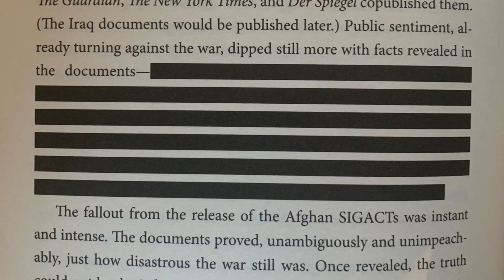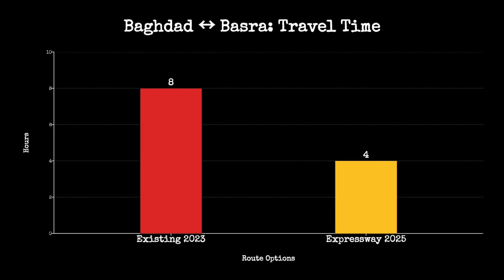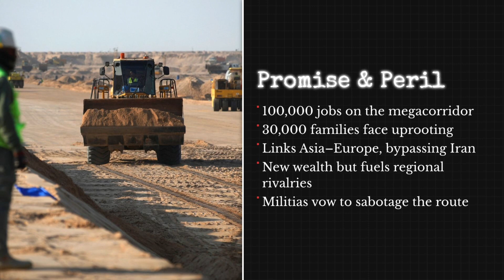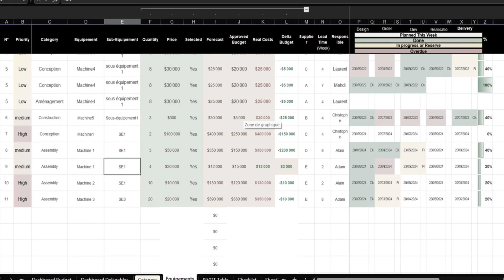How Iraq Is Building The Middle East's Biggest Megaprojects!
Explore the ambitious iraq future projects that highlight Iraq's commitment to infrastructure development and economic growth. These mega projects signal a period of transformation for middle east cities and the country's role in global trade routes. Discover how Iraq's plans are reshaping the region's geopolitics.

Welcome to "Global Decipher"
Our mission is to decode the world’s most ambitious creations – from groundbreaking engineering feats and visionary megaprojects, to the evolution of construction that shapes our future cities and infrastructure. Here, you’ll discover detailed explorations of mega builds around the globe, updates on transformative construction projects, and stories that reveal the challenges and triumphs behind humanity’s greatest building achievements. Whether it’s a record-breaking skyscraper, a futuristic high-speed rail line, or the next generation of global infrastructure, we bring you the full picture. If you’re fascinated by how the modern world is designed and built and want to see the stories behind the megaprojects shaping tomorrow, you’re in the right place.